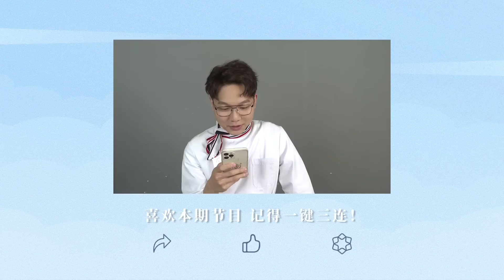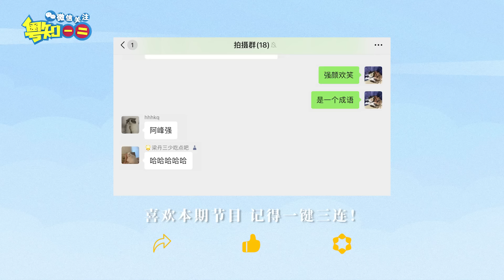【粵知一二】粵菜也有Omakase？大冤種套餐Get！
「第1443期」粵菜 也有Omakase？大冤種套餐Get！
當粵菜變成日料：吃了，但沒完全吃
看完視頻你心情一定很好
那就再給我點個贊吧👍